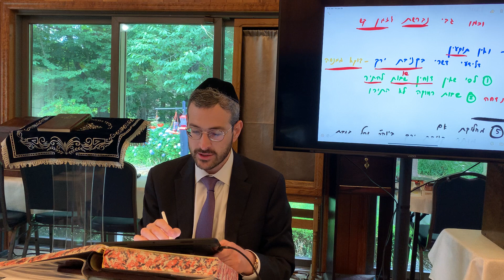Shabbos Daf 114 - Daily Daf by Rabbi Shloimy Schwartzberg - שיעור דף יומי - שבת דף קי״ד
Daf Yomi - Shabbos Daf 114 / שיעור דף יומי - שבת דף קי״ד